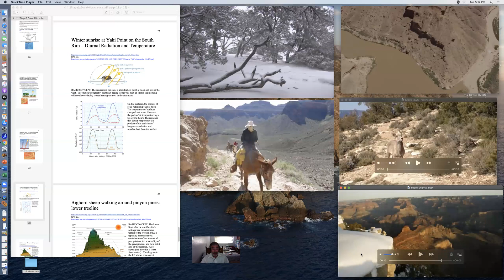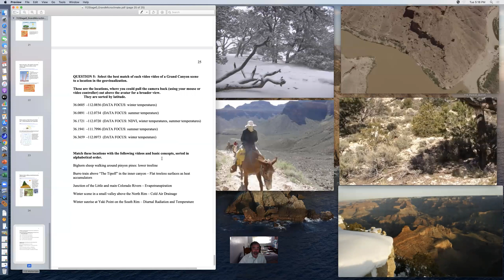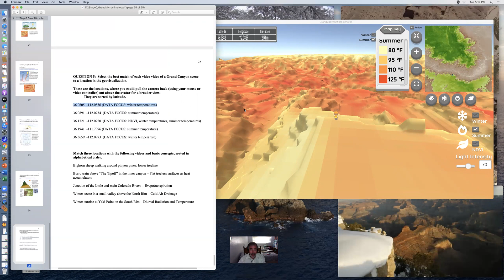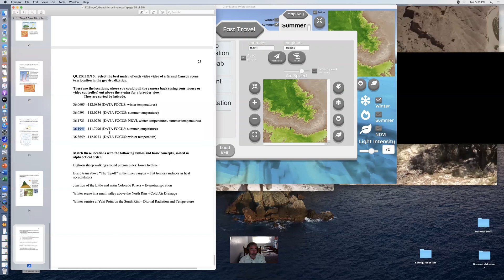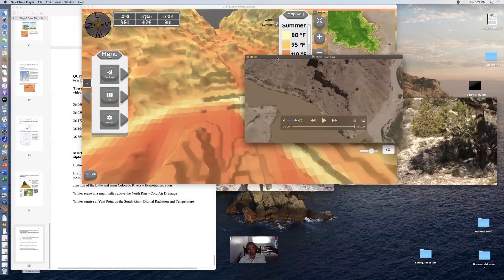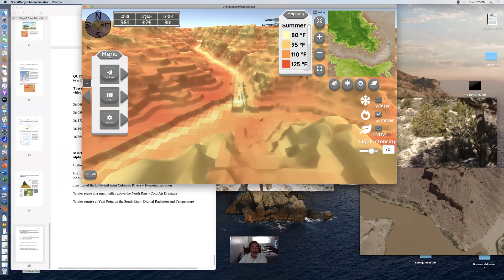GPH 112 Grand Canyon Microclimate & Vegetation Lab: Stage0 Question5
Question 5 in Stage 0 involves you matching different locations to different microclimatic settings. Cold air drainage, treeline, evaporation and evapotranspiration cooling, surfaces that heat up a lot in summer, and ridges that contrast temperature in different times of the day are all part of what the game allows you to investigate.  This video walks you through how to explore this question in Stage 0.